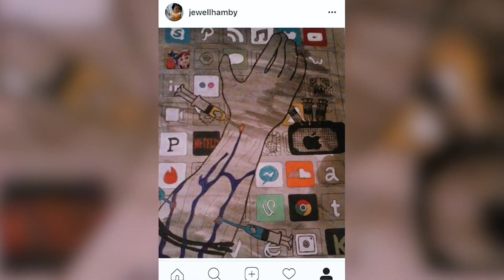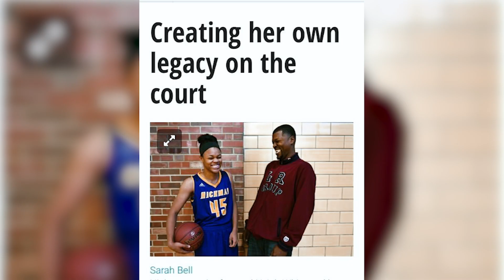Nyjah White Devotion Feature